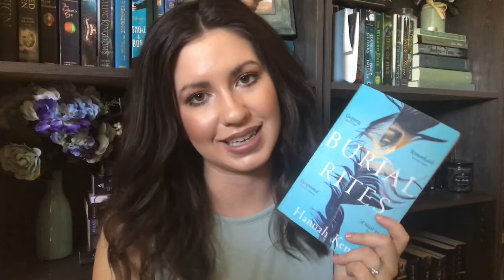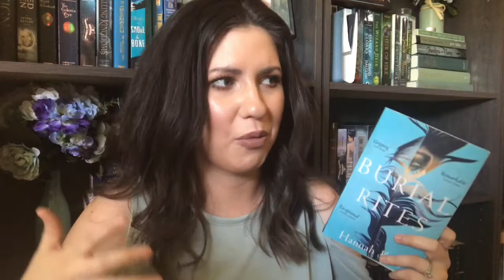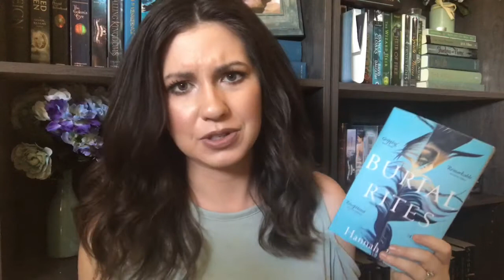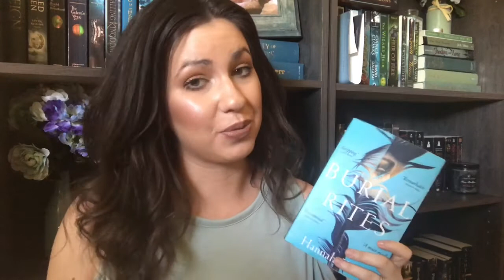BURIAL RITES REVIEW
Here's my review of Burial Rites by Hannah Kent :)